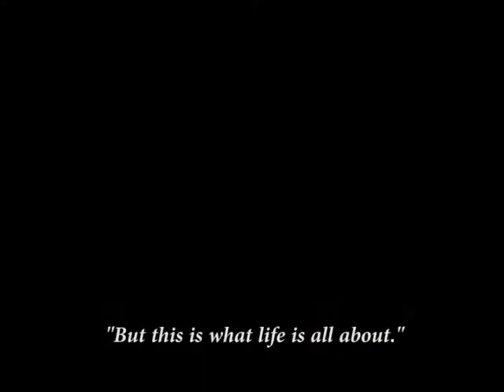King of Comedy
Personal issue film - Maria Cristina Muntean
A film about a family friend, a Romanian comedy actor who passed away one year ago.